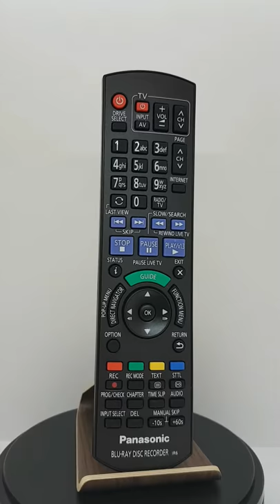Panasonic N2QAYB000986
Panasonic N2QAYB000986 remote control.